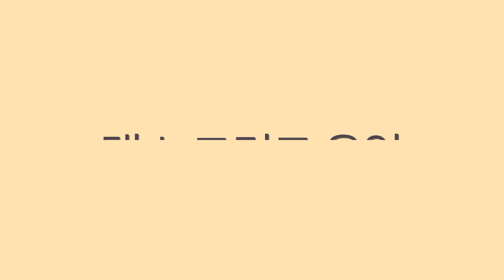어때의 걸리쉬 메가크루는 어땠을까?! ⎮ EO-DDAE ⎮ 스트릿 맨 파이터 SMF ⎮메가크루 미션 ⎮ ENG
남자의 걸리쉬도 충분히 멋지다라는 걸 보여주는 무대였습니다

🔻아.. 다양하게 아쉽네요!🔻

[스맨파 시리즈]